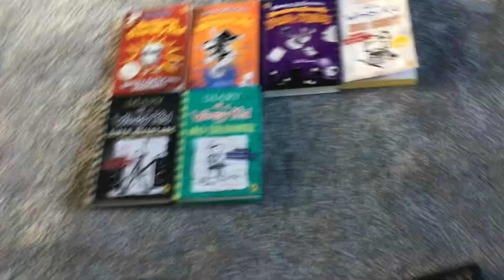My wimpy kid collection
The.  Wimpy kid collection